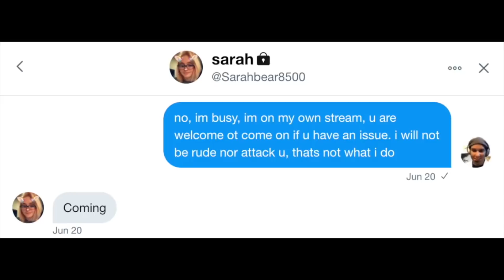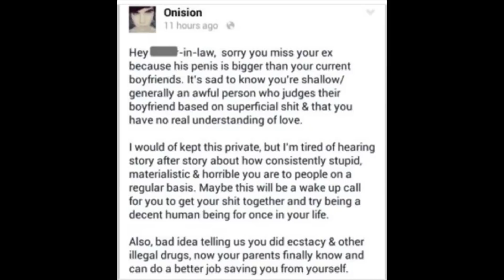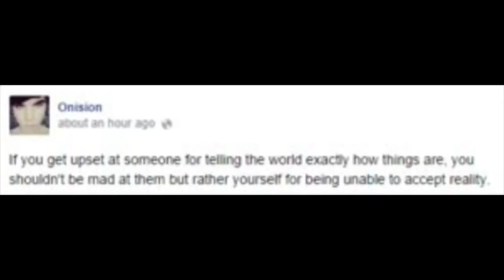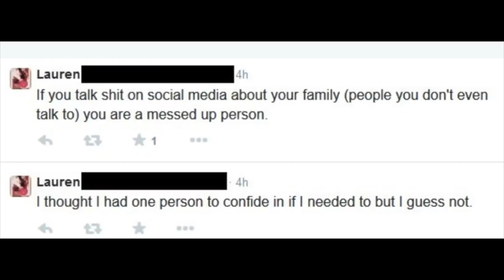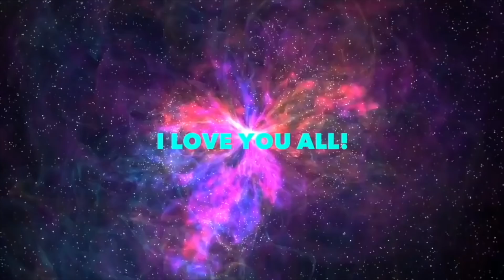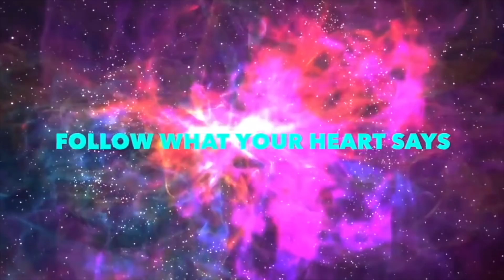I Debated Kai's Sister... Onision's Sister In Law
Back in June of 2017(ish) Onision Channeled me to a debate. I accepted, and we debated live. Not Only did I win, he stormed off and rage quit, leaving Kai to finish the "debate" lol.  THEN Kai's sister came and ambushed my stream, uninvited, and decided to "put me in my place." lol.

Onision Part 1
Onision & Kai : My Final Word on the Drama, Chris Hansen Have a Seat, Shiloh, & His Meltdowns

Shane Dawson Part 1
The TRUTH About Shane Dawson That NO ONE KNOWS! Everyone's Afraid to Say It. Cancel Culture  Drama

Kai's pronouns: I have said it repeatedly in the video, but I want to stress, if I accidentally use the wrong pronouns at times, in this video, my apologies. I still have a lot of memory issues, and I used to report on this when she identified as female. This is not at all my trying to be disrespectful, this is just part of my illness I am still dealing with it.I  want to respect where he is at, and ask that people please also have compassion that I am trying and doing the best I can :) Compassion for everyone :)

My apologies for all the holes in the audio, a LOT of sound editing had to take place so youtube wouldn't be mad at me.